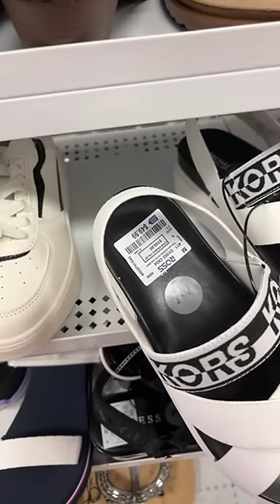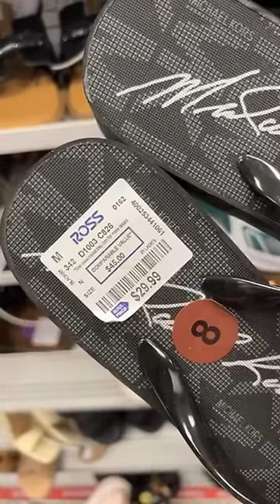Vlogs, NEGOCIO/ Compras Para Negocio